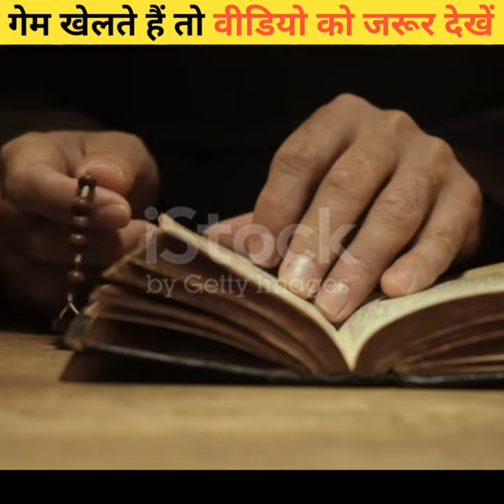गेम खेलते हो तो वीडियो को जरुर देखना | fact about gamers.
Through this video, we are going to give you such information about the people playing the game, which you have never heard before today.

Hi
My self Akash kannaujiya.
Perfect factstar.

𝒕𝒉𝒂𝒏𝒌𝒚𝒐𝒖 𝒇𝒐𝒓 𝒘𝒂𝒕𝒄𝒉𝒊𝒏𝒈 𝒕𝒉𝒊𝒔 𝒗𝒊𝒅𝒆𝒐𝒔